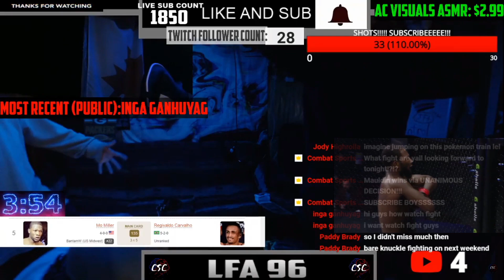Mo Miller Takes Regivaldo Carvalho to SUPLEX CITY!!!││CSC││Stream Highlight!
🔸🔹🔶🔷Mo Miller vs Regivaldo Carvalho!!! 🔶🔷🔸🔹

💯💯💯Mo Miller Slam KO of Regivaldo Carvalho

ON THE IG SO FOLLOW!👆🏻👇🏻

Other Content:
Message me HERE FOR ANYTHING! 👉Twitter